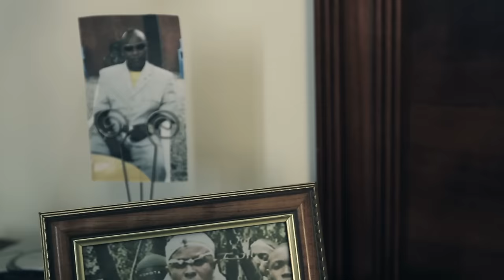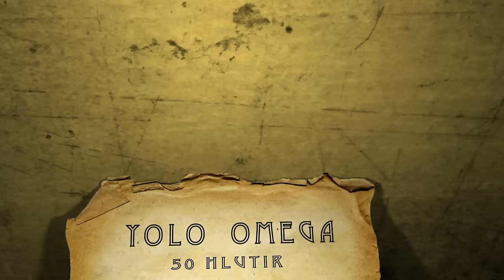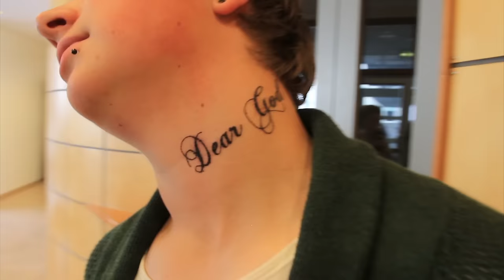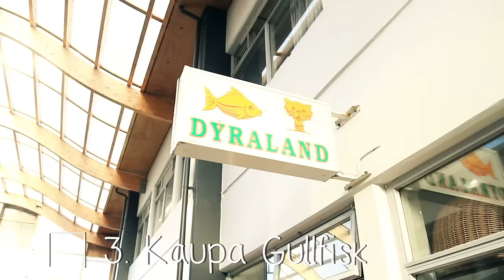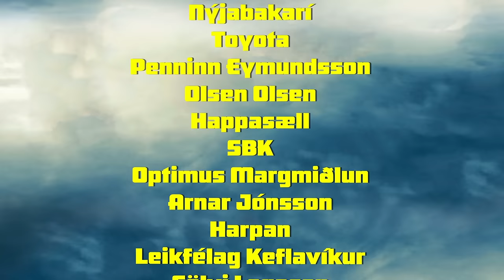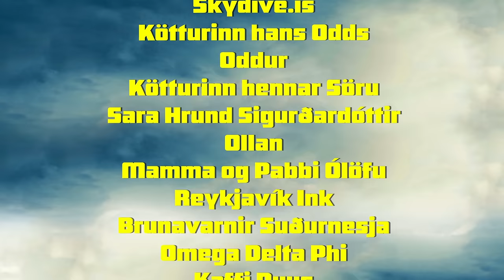Hnísan - Heimsendir (1.Þáttur 2012/13)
-HNÍSAN-
Arnar Már Eyfells
Augustine Abeni Odion
Guðni Már Grétarsson
Sigurbergur Elisson
Sindri Jóhannsson
Vignir Hreinsson

-Leikstjórn, Klipping og Grafík-
Sindri Jóhannsson

-Upptaka, Lýsing og Grip-
Vignir Hreinsson

-Umsjón Framleiðslu-
Arnar Már Eyfells

-Handrit-
Sindri Jóhannsson
Sigurbergur Elisson

-Talsetning-
Arnar Jónsson